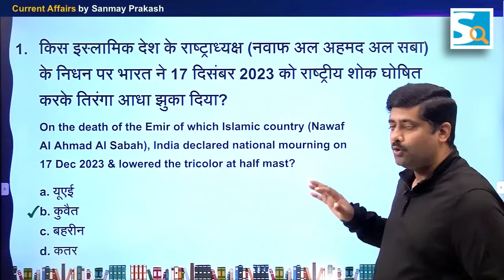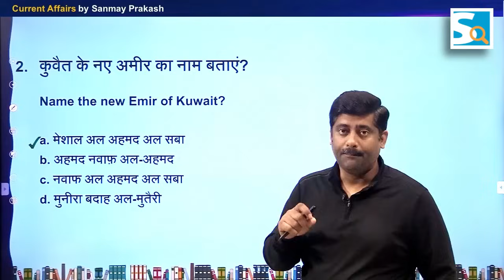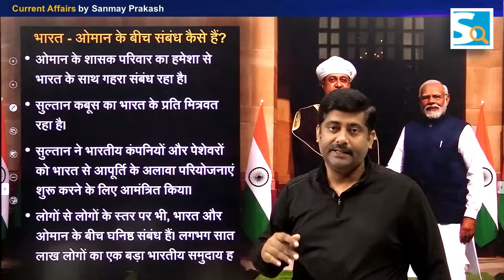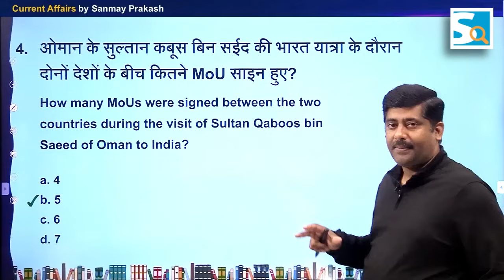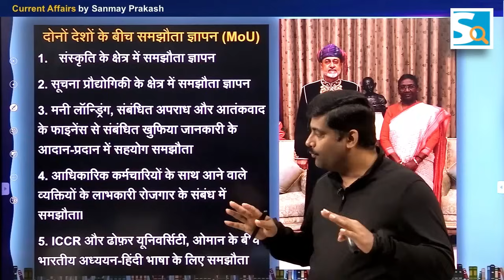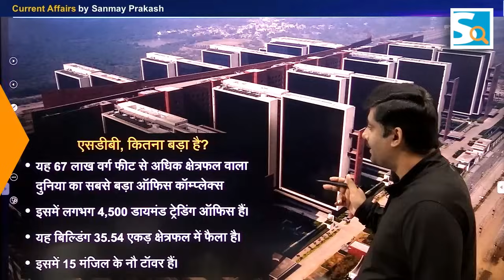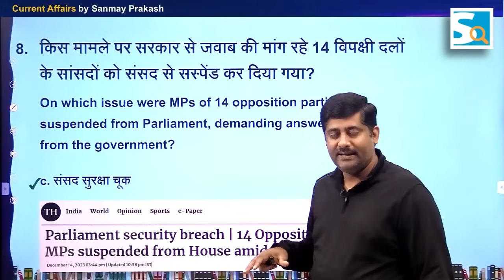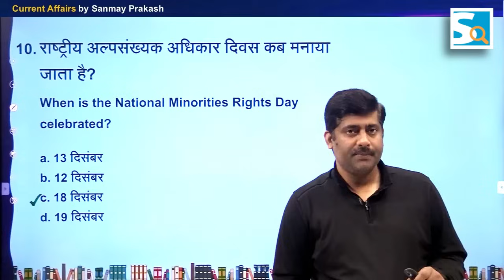17 & 18 December 2023 Current Affairs by Sanmay Prakash | (1136) | for UPSC, BPSC, SSC exams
Daily Current Affairs 2023 Hindi & English PDF details (1136) for all exams by SanmayPrakash

📜 𝗗𝗮𝗶𝗹𝘆 𝗙𝗿𝗲𝗲 𝗠𝗼𝗰𝗸 𝗧𝗲𝘀𝘁 𝗼𝗻 '𝗦𝗮𝗿𝗸𝗮𝗿𝗶 𝗝𝗼𝗯 𝗡𝗲𝘄𝘀' 𝗔𝗽𝗽 | 𝐂𝐮𝐫𝐫𝐞𝐧𝐭 𝐀𝐟𝐟𝐚𝐢𝐫𝐬

Hi,
This is a current affairs video of 17 & 18 December 2023. It has been prepared with the help of news from various reputed newspapers like The Hindu, Indian Express, India Today, Hindustan Times and others. This video will help you to prepare for all your exams. Especially those preparing for UPSC, IAS, BPSC, UPPSC, SSC CGL, SSC MTS, IBPS, Bank exam must watch.